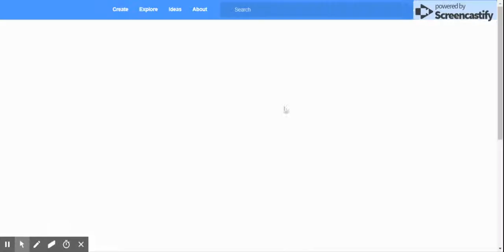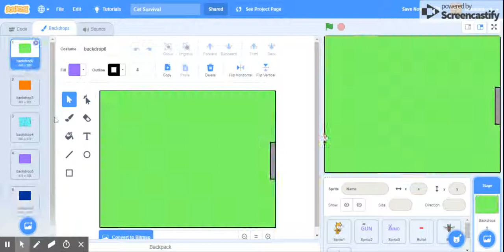One of my games in scratch ;)